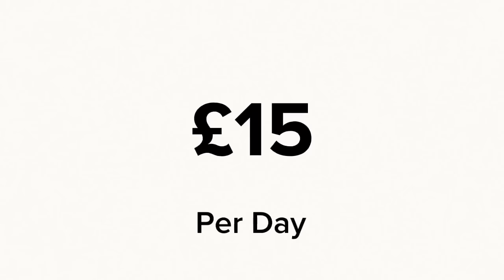SteelParkCup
The Steelmen will host Leeds United XI, PSV Eindhoven XI and Newcastle United XI in the Steel Park Cup 2016.